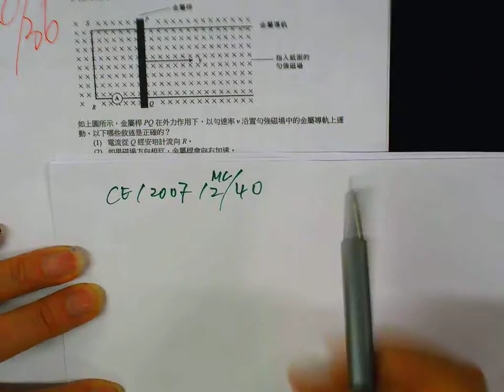CE 2007 MC 40 CYT